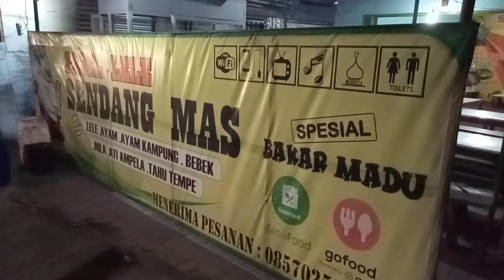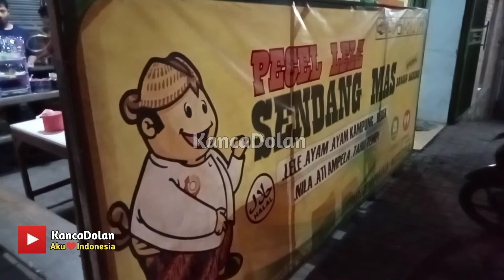Peluang Usaha Bisnis Kuliner Malam Langganan Sopir Truk Pasir Merapi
wisata kuliner Magelang,
makan malam di Magelang,